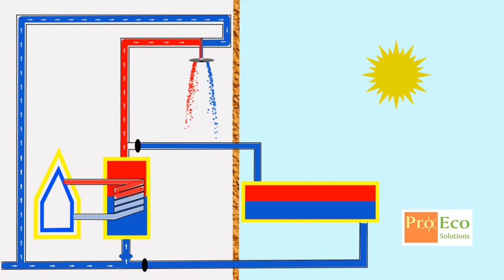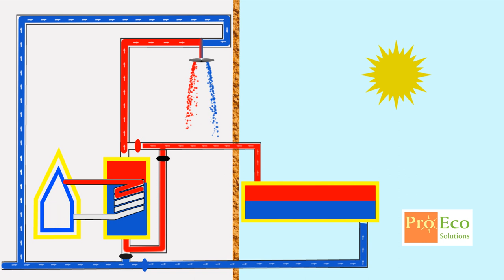schemat przepływu wody przez podgrzewacze PROECO JNHP oraz JNHX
Schemat podłączenia do instalacji domowej c.w.u. oraz przepływ ciepłej wody w instalacji z wykorzystaniem słonecznych podgrzewaczy wody z serii PROECO JNHP oraz JNHX.